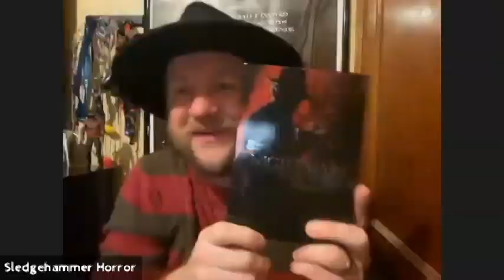My First Horror Movie Ep. 117: Andy Gee (Mood For Day's Podcast)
I talk to Andy about the first horror movie he watched and MUCH MORE!